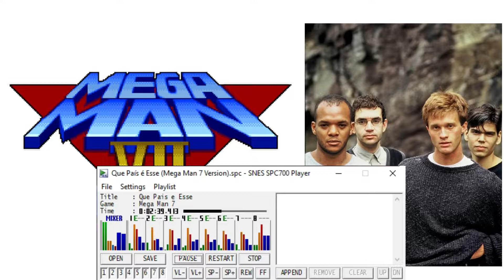Legião Urbana - Que País é Esse (Mega Man 7 Version)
🇧🇷: Que País é Esse da banda Legião Urbana refeita nos moldes de Mega Man 7. Espero que goste!

🇺🇸: Que País é Esse from Legião Urbana remade in Mega Man 7. I hope you like it!